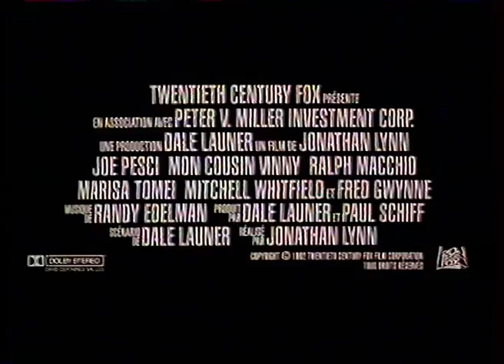Mon cousin Vinny - Bande-annonce VF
Mon cousin Vinny / My cousin Vinny (1992), comédie de Jonathan Lynn, avec Joe Pesci, Marisa Tomei, Ralph Macchio.